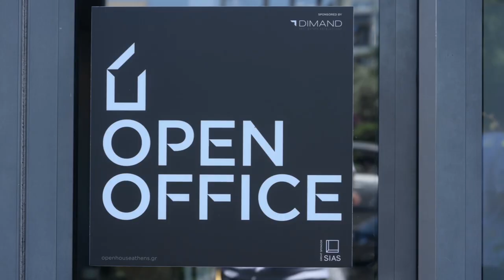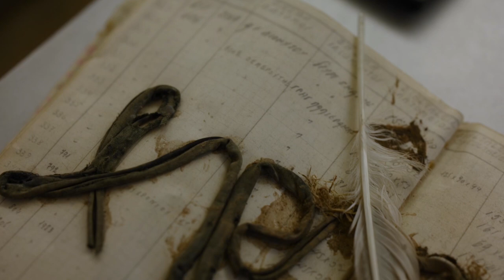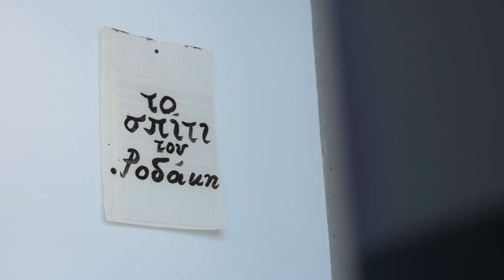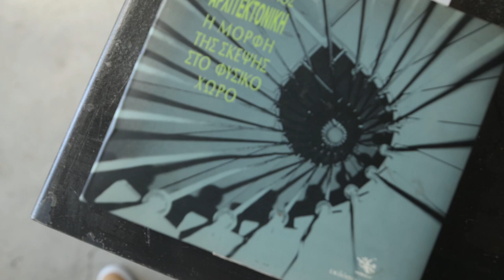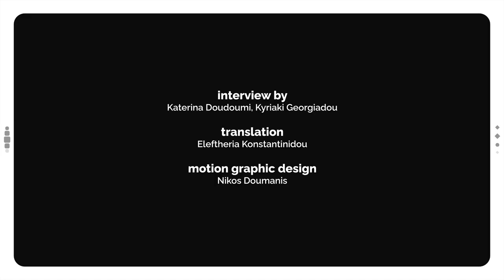OPEN OFFICE // workshop | Dionisis Sotovikis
Video filmed for "OPEN OFFICE" at "workshop | Dionisis Sotovikis" architecture studio, as part of "OPEN HOUSE Athens 2021".
* Available with Greek and English subtitles

VIDEO CREDITS
Filmmaking: Giannis Kritikos